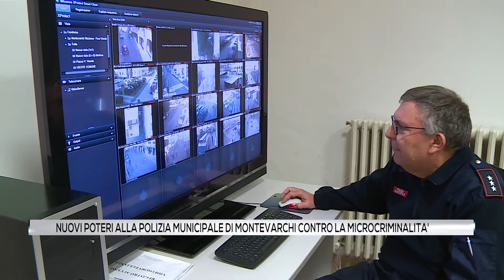Nuovi poteri alla Polizia Municipale di Montevarchi contro la microcriminalità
Un ordinanza del Sindaco che permetterà alla Polizia Municipale di allontanare i soggetti che commettono comportamenti illeciti.